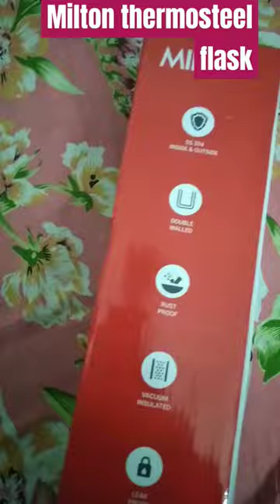milton thermosteel vacuum insulated flask#winterflask#hotwater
milton thermosteel vacuum insulated flask

milton cruet 550 thermosteel hot and cold soup flask,
milton coffee mug thermosteel hot or cold insulated flask,